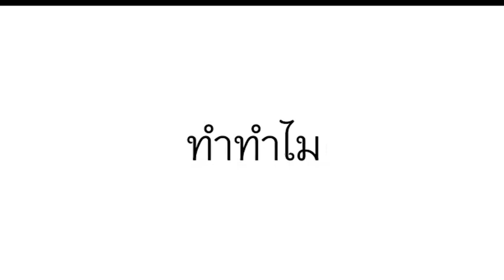Basketball | กรมยุทธศึกษาทหารบก [สามเสน] 5-5 โยธินบูรณะ vs ประชานิเวศน์ | EP.7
กด Like เพจ เพื่อติดตามข่าวสาร
ติดตามบล็อกของผมได้ที่

สนใจรองเท้าบาสราคาถูก

⭐ หัวข้อวิดีโอบาสเกตบอลที่คุณน่าจะสนใจ

🎥 ไฮไลท์บาสเกตบอล กรมยุทธศึกษาทหารบก [สามเสน] | Unsports_man EP.7.3 3x3 3blthailand basketball​

🎥 คัดบาสอาชีพ ครั้งแรกในชีวิต (shoot it dragon)​| Unsports_man EP.6 3x3 3blthailand basketball​

🎥 ไฮไลท์ บาสเกตบอล ตึกตรีเพชรอีซูซุ (สำนักงานใหญ่) | Unsports_man EP.5

🎥 ไฮไลท์บาสเกตบอล กรมยุทธศึกษาทหารบก [สามเสน] | Unsports_man EP.4

🎥 ไฮไลท์บาสเกตบอล กรมยุทธศึกษาทหารบก [สามเสน]  | Unsports_man EP.3

🎥 ภาพบรรยากาศสุดมันส์กับงานแข่งขัน UA 5x5 2024 วันแรก 20 เมษายน 2567 [vlog] | Unsports_man EP.1

🎥 [Vlog] Hoops 3x3 Summer Fest 2024🏆Day 5 " 3 Point Contest " (ครั้งแรกในชีวิต) | Unsports_man EP.0

✨✨  ข้อมูลความรู้อื่นๆ ✨✨